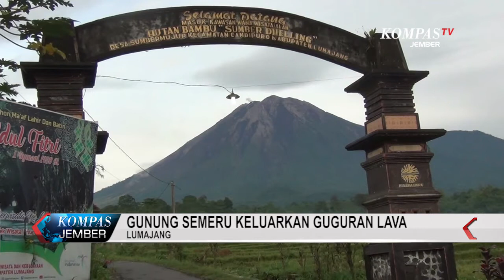GUNUNG SEMERU KELUARKAN GUGURAN LAVA